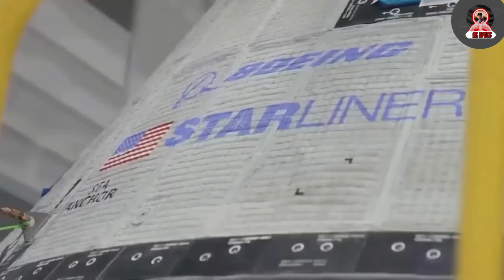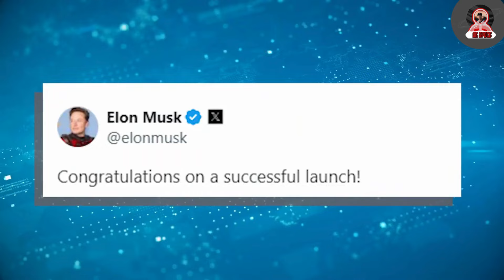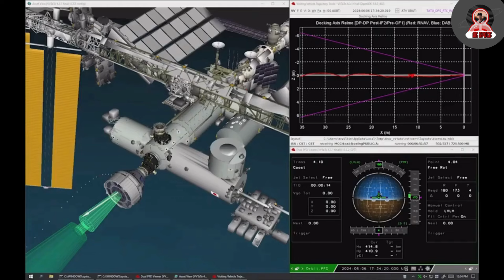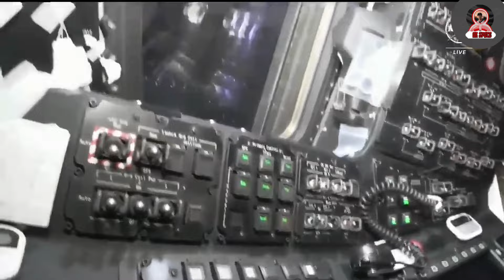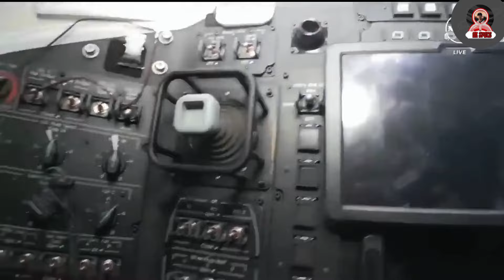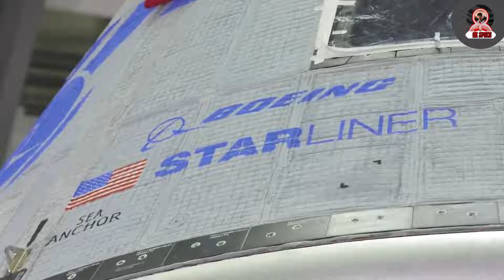NASA Delays Starliner Return: Critical Issues on the ISS | Musk Responds | What Happened?